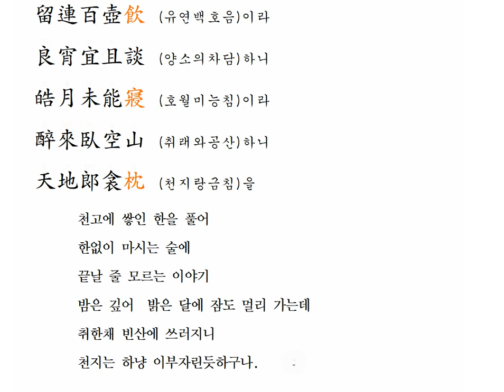한시강독 : 友人會宿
천지를 이불로 삼는
호탕한 기상을
마음껏 누려보자.